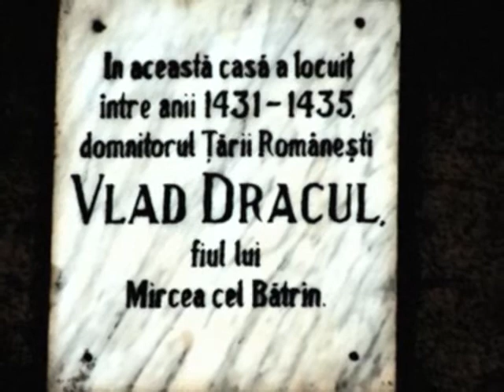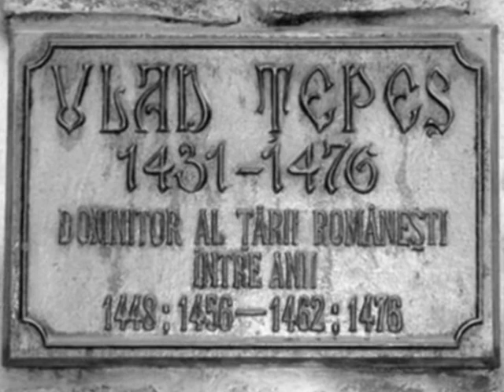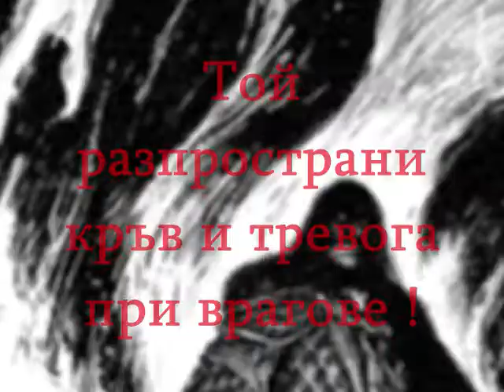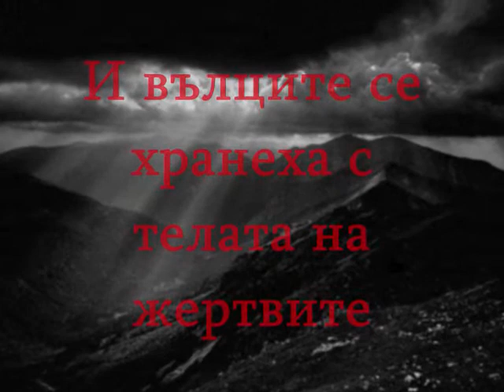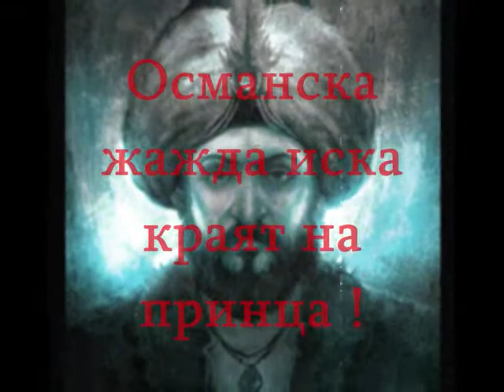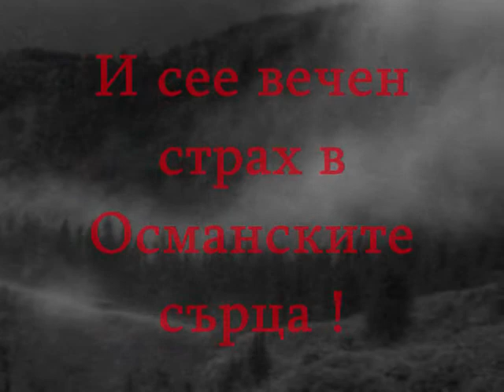Цар Стангра - Vlad Drăculea (lyric video)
Lyric video for Цар Стангра's Vlad Drăculea

Music and lyrics by Stanislav Stefanovski and Dobrin Stoyanov.